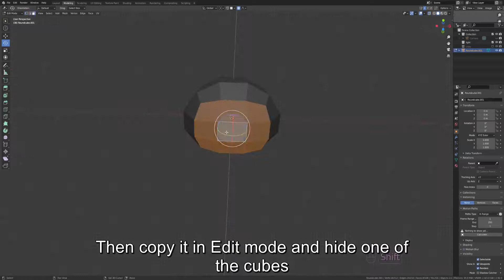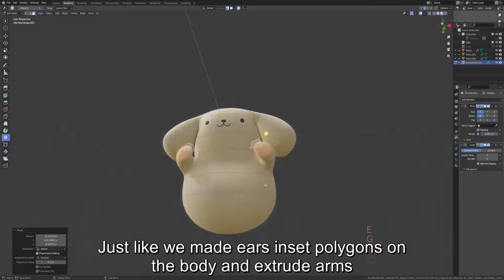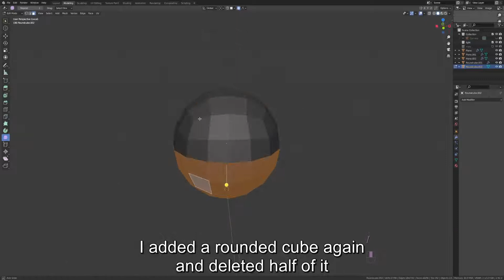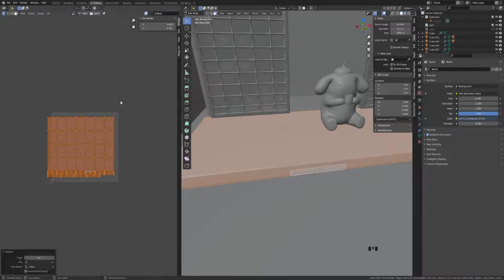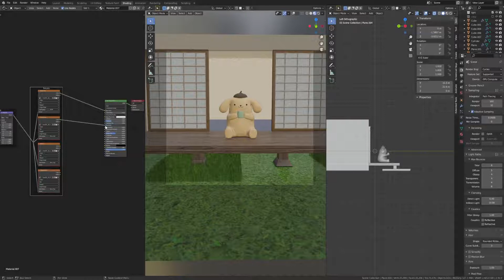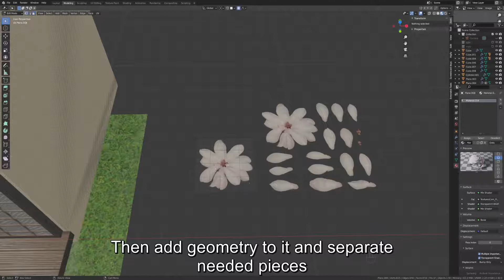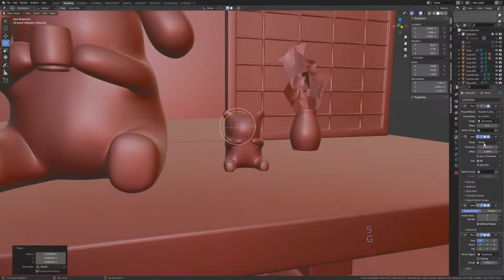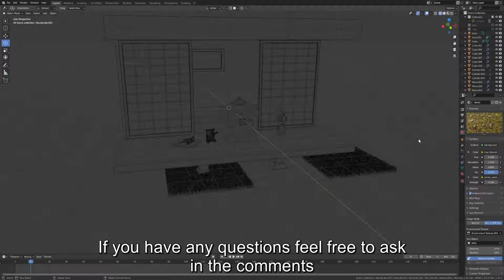Make cute Pompompurin 3d model - tutorial Blender [Sanrio series]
Pompompurin full tutorial is here! In todays video you'll learn how to make an easy and cute 3d model with sculpt tools, transform it to another and how to make environment for your final render to look complete.

Wish you a lot of sunny days (♡-_-♡)

Timestamps
00:00 - Intro | 3d model turntable
00:23 - Body and face modeling
4:05 - Hat and cup
5:00 - Basic house modeling
6:30 - A bit of materials
7:52 - Setting up particle system for grass
8:38 - Adding a few details + HDRI
10:21 - Flowers modeling with cards
10:56 - Making little friend from big Pompom
13:23 - Last touches
14:20 - Final result